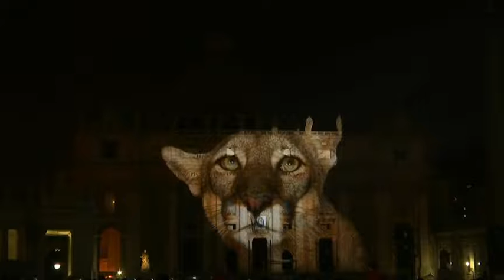The Vatican Like You've Never Seen It Before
St. Peter's Basilica in the Vatican transformed Tuesday into the canvas for a spectacular public art project designed to draw attention to climate change and endangered species.